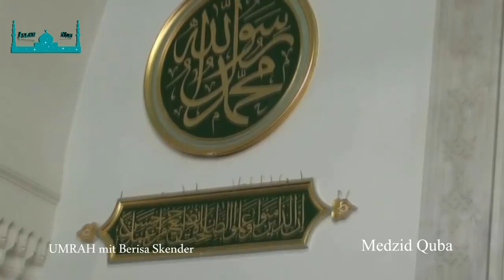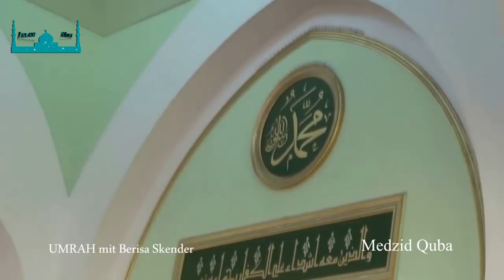Umrah 2 DEO Berisa Skender 2017/2018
Umrah 2 Deo